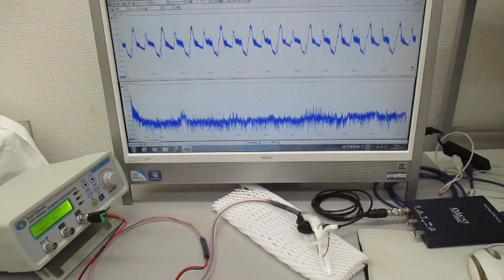超音波の非線形スイープ発振制御実験（超音波システム研究所）